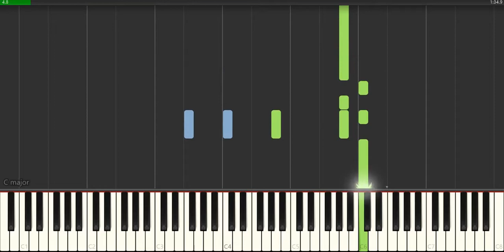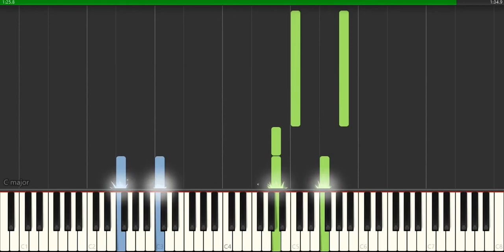Summerland - Our Way of Saying Goodbye (Piano Synthesia)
Hello Guys, Today I made a new piano Synthesia from Summerland - Our Way of Saying Goodbye - I Hope you like it, Summerland soundtrack written by Volker Bertelmann (Hauschka)